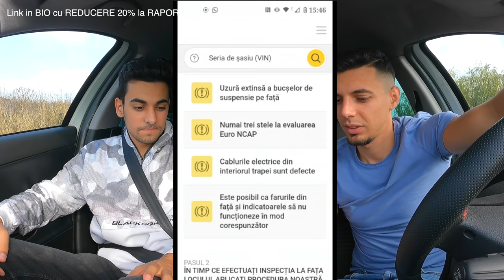De ce Alfa Romeo este PESTE VW Golf?! Giulietta P2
Astazi este postam partea aII-a din materialul dedicat Alfa Romeo, mai exact o Alfa Romeo Giulietta cu un motor de 2.0 diesel a carui proprietar este Razvan, pe care il gasesti aici
Vorbim despre toate aspectele pozitive si negative ale acestei masini.

Despre tuning, cum trage cum frânează și de ce este peste un VW Golf?

Cu respect,
Mihai Beldie